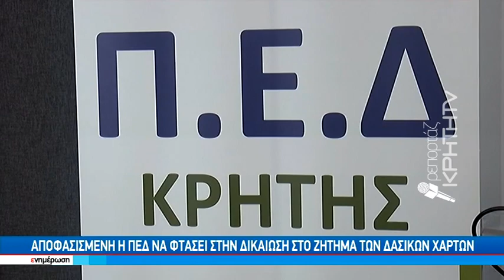Καταστροφικό το ενδεχόμενο να μην αλλάξει ο σχεδιασμός για τους δασικούς χάρτες λέει η ΚΕΔΕ